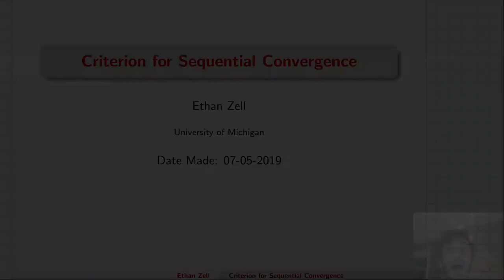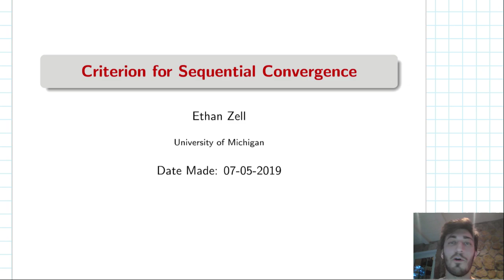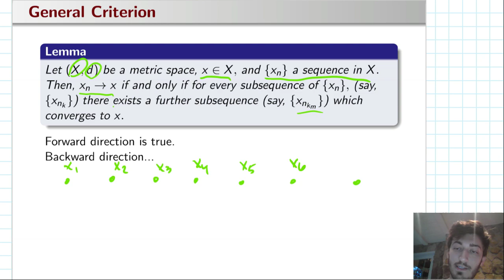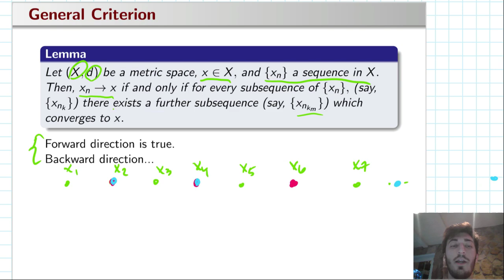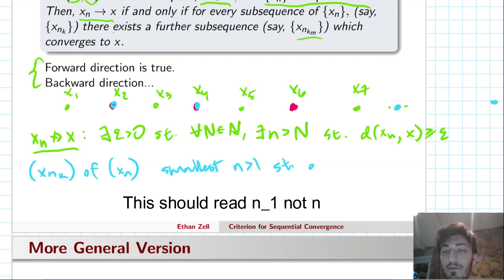Convergence Criterion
We work through a criterion for convergence which is useful in analysis (and even beyond). My intended audience is advanced undergraduates or incoming graduate students with some analysis experience.

Made by Ethan Zell
With thanks to Ben Hayes and Francesco Di Plinio
Book Reference: Real and Complex Analysis by Rudin

Note: I'm making these videos to make studying for my qualifying exams more enjoyable. Please let me know how I can improve and what problems you might like to see. :)